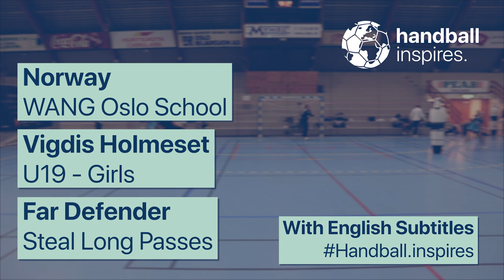Steal the Ball - Far Defender - Handballtraining WANG Vigdis | Handball inspires [deutsch/english]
Far defenders must always keep an eye on the long passes from half to half. Vigdis Holemeset and Stian Brevik from the WANG Sports School in Oslo show us a methodical series on the basic exercises 2vs1, 2vs2 and 3vs2 for this situation. They use different spaces, game situations and passing distances.

00:00 - Handballvideo summary
00:34 - 2vs1 - Far Defender
01:06 - 2vs2 - Far and Half Defender
03:55 - 2vs2 - Far and Half Defender in the larger space
04:14 - 3vs2 - CB is attacking

- Handball Inspiration for you -

Join me on a handballworldtrip and don't miss any more details for your handballtraining on the worldwide handball blog and newsletter.
The Blog is in German, English, Spanish, French, and Portuguese.

- Handball World trip -

Handballinspires us to connect the handball world with insights from clubs, national teams, and social projects from all over the globe. Take a look at our interviews, our coaching materials, and be part of the first documentary about the handball world.

- Handballweltreise -

Handball inspiriert und verbindet Menschen auf dem ganzen Handballfeld Erde. Wir möchten euch die Spieler, Trainer und Offiziellen von Vereinen, Nationalmannschaften und sozialen Projekten des Handballs vorstellen. Auf unserem Kanal findet ihr Lehrvideos, Spielanalysen und Interviews. Gemeinsam erstellen wir die erste Dokumentation über die gesamte Handballwelt.

- Social Media -

- Playlists Handball Training -

- Tools -

- Inspiration -

These organizations help people with handball.
Please support them and develop our sport and society!

Handball inspires!